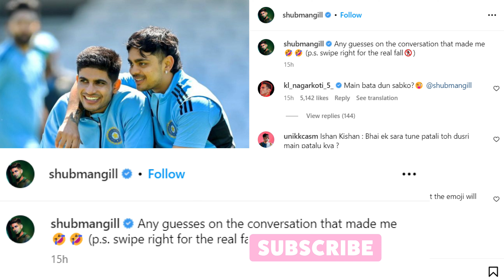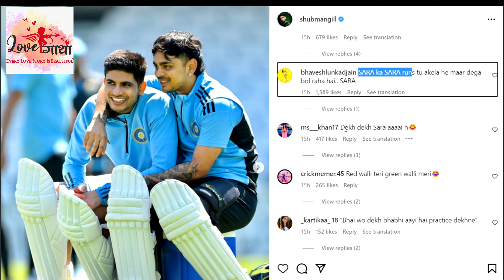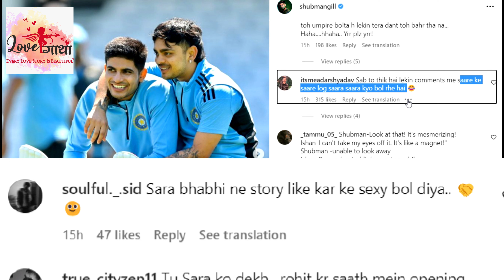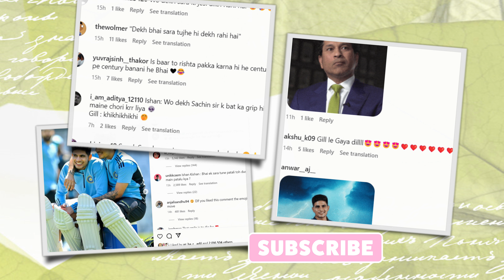Quiz Master Gill: Decoding Shubman Gill's Instagram Clue and the Sara Tendulkar Controversy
Lovegatha Unveiled: Shubman Gill's Instagram Post Sparks Speculation and Sara Tendulkar Takes Center Stage

Description:

Shubman Gill, the talented Indian cricketer known for his elegant batting and charismatic personality, recently left his fans intrigued with a cryptic Instagram post. In the Instagram post shared by Shubman Gill, we find a heartwarming moment captured between him and his fellow cricketer, Ishan Kishan. The post showcases the camaraderie and friendship shared by the two players as they are seen sitting side by side, sharing a joyful laugh

In this Lovegatha episode, we dive into the fascinating world of social media as we explore the story behind Shubman Gill's enigmatic laughter and the unexpected turn it took towards discussions about Sara Tendulkar, the daughter of cricket legend Sachin Tendulkar.

Gill's Instagram post featured a captivating photo of him smiling radiantly, accompanied by a teasing caption that invited his followers to guess the reason behind his joy. As expected, fans eagerly flooded the comments section with their speculations, ranging from on-field achievements to personal milestones. However, amidst the frenzy, an unexpected topic emerged—Sara Tendulkar.

Social media is often abuzz with rumors and speculations about the personal lives of celebrities, and this time was no different. Fans began linking Shubman Gill and Sara Tendulkar, sparking a heated discussion about their alleged relationship. Some expressed excitement and support for the rumored couple, while others dismissed it as baseless gossip.

As the Lovegatha unravels, we delve into the intriguing dynamics of celebrity fandom, exploring the phenomenon of fans' curiosity and speculation surrounding their favorite personalities. The episode investigates how social media platforms can quickly transform innocent posts into platforms for romantic conjecture, highlighting the influence and impact of viral discussions.

Through interviews with cricket enthusiasts and social media analysts, we aim to provide a comprehensive analysis of the Shubman-Sara saga, examining the origins of the speculation, the reactions it garnered, and the potential implications for both individuals involved. We explore the role of social media in shaping public perception and the challenges faced by public figures in navigating the online landscape.

Join us on this enthralling Lovegatha journey as we unravel the truth behind Shubman Gill's mysterious laughter and discover the power of social media to ignite fervent discussions about love and relationships, ultimately exploring the impact of such speculation on the lives of those in the spotlight. Get ready for a captivating exploration of the intersection between cricket, romance, and the digital age in this intriguing tale of Shubman Gill's Instagram post.

Note: The Lovegatha is youtube channel dedicated to uncovering and exploring captivating love stories, rumors, and speculations surrounding celebrities.